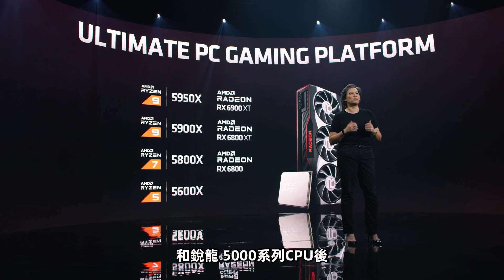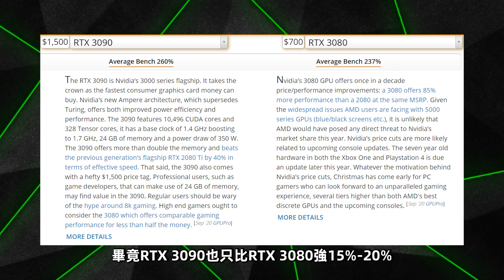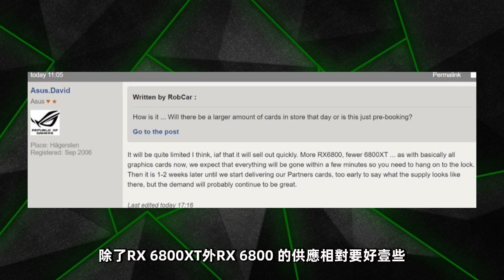老黃反擊！將推出RTX 3080Ti，遊戲性能或持平RTX 3090「超極氪」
作為NVIDIA的首發旗艦，RTX 3080一經問世就被玩家們瘋狂追捧！
可誰知道隔壁蘇媽卻蠻不講理，啪的一下就掏出RX 6800XT
RX 6900XT兩張王牌，但老黃也拿出了RTX 3080TI
據悉，它的規格將和RTX 3090類似，功耗僅為320W